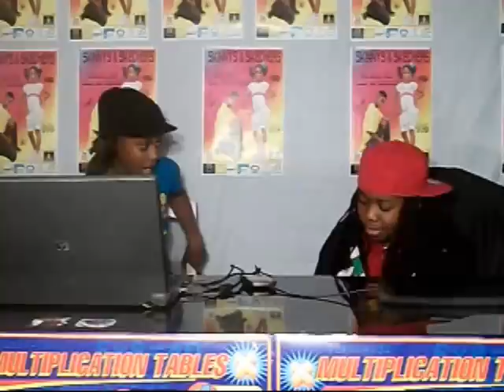Mckenzie Ellis interviewing Woka Flocka